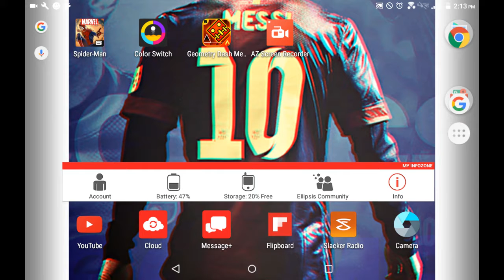I did pretty bad???????